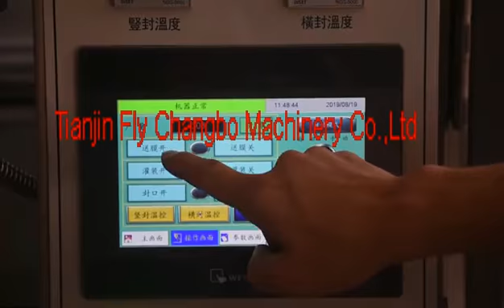Changbo 5Liter liquid filling sealing packing machine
This machine can be widely used for packaging all kinds of non-chlorine liquid materials, especially suitable for automatic packaging of soy sauce, vinegar, fruit juice, fruit juice beverage, formulated beverage, soy milk, milk, mineral water, lactone tofu and liquid chemical products.